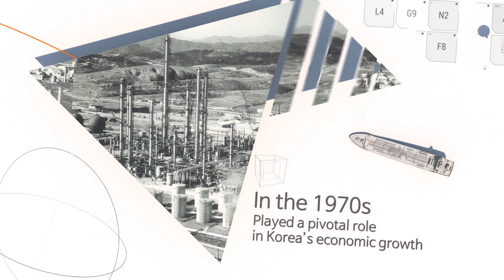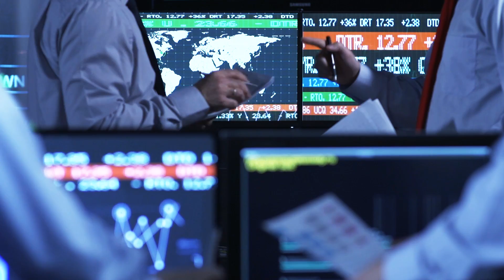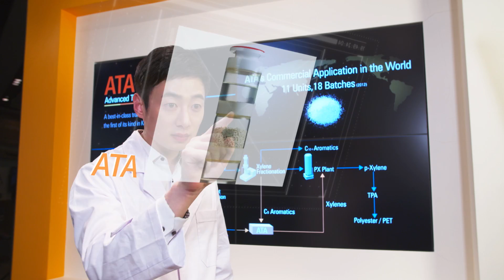SK innovation PR Movie (English)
SK Innovation : Korea's First and Largest Energy & Chemical Company

As one of the most distinguished energy and chemical companies in Korea and a company with five subsidiaries and two business units, SK innovation aims to become a global leading company through continuous innovation in its portfolio. SK innovation E&P (exploration and production) business strives to generate stable profits by ensuring balanced growth in core region and establishing a business model based on differentiated technical capabilities. B&I(battery and I/E material) business boosts the value of business by securing differentiated technical competitiveness and achieving innovation in cost competitiveness. In the E&P business, SK innovation will accelerate the growth to "Global Top Tier E&P Company." based on North America by utilizing M&A and building an additional platform, while B&I business will continue business value-up by expanding the order of EV batteries and making business from new material items.